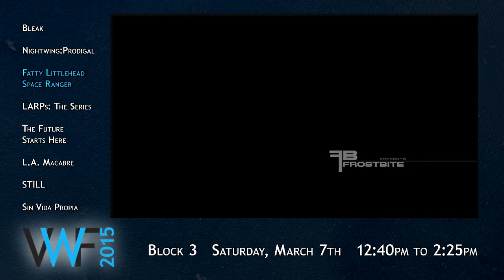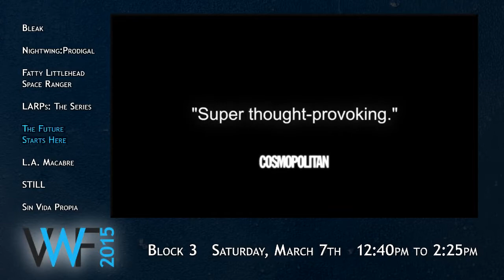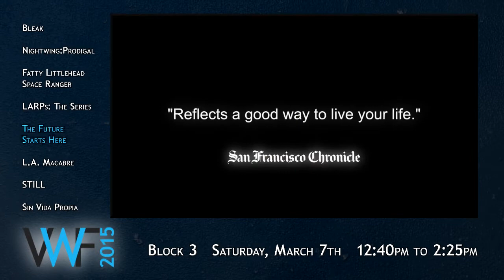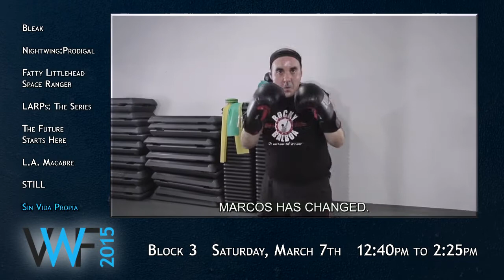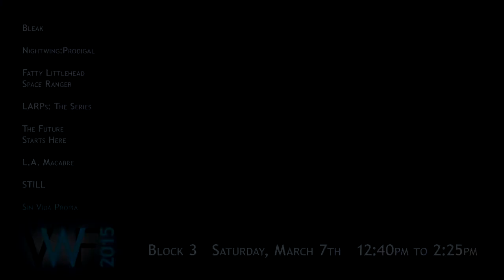Vancouver Web Fest 2015 - Trailers for Screening Block 3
Web series in this block are:
Bleak
Nightwing: Prodigal
Fatty Littlehead: Space Ranger
LARPs: The Series
The Future Starts Here
L.A. Macabre
STILL
Sin Vida Propia